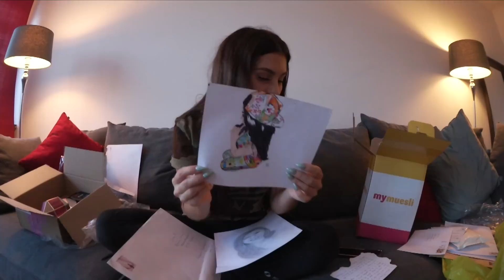Vlogmas #7 | En sak som gör mig ledsen..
Periscope: AntoniaJohnson

Denna vlogg är inspelad 12/12.

♥ Har ni brev, teckningar eller något annat kul ni vill att jag ska få kan ni skicka det till:

Splay AB
Till Anty
Östermalmsgatan 26 A
114 26 Stockholm

Vanliga frågor:

🔺 Jag vloggar med en Canon Powershot G7X och Canon Legria Mini X.